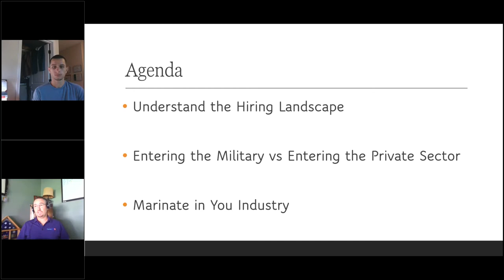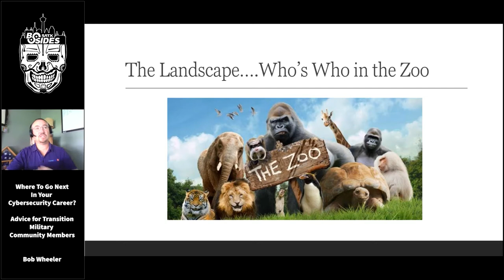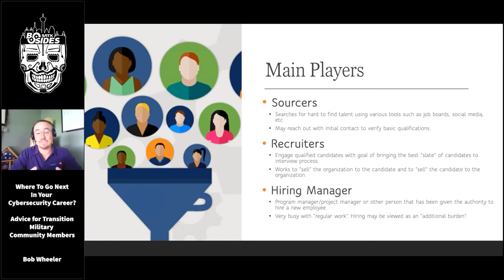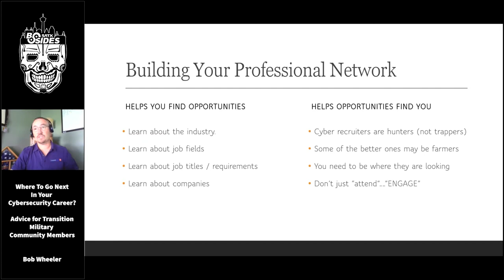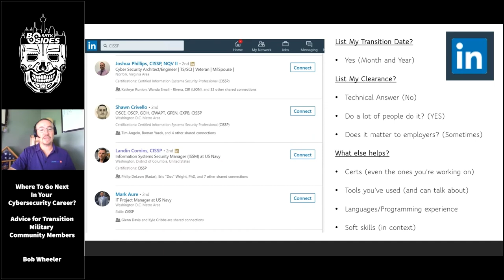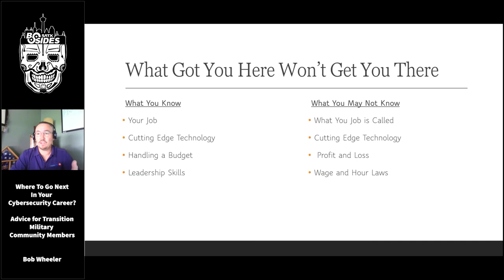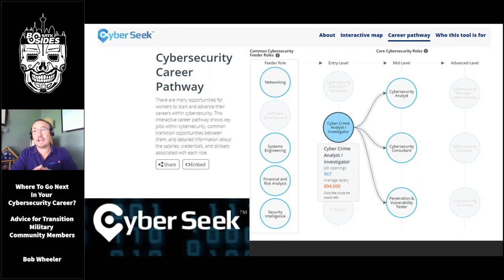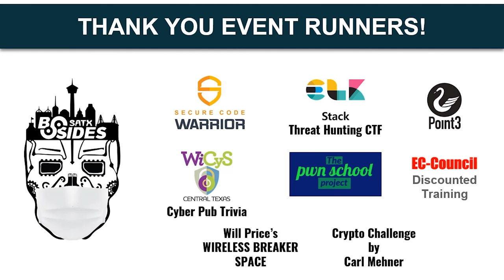Where to go next in your cybersecurity career? Advice for Transition Military Community Members.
Title: Where to go next in your cybersecurity career? Advice for Transition Military Community Members
Presenter: Bob Wheeler
Track: In The Thick Of It
Time: 0900

Abstract:
There’s no shortage of advice out there for transitioning veteran job seekers – unfortunately much of the advice tends to be cookie cutter tips focusing on the most basic of topics. This program will help transitioning veterans in the cyber security industry understand the hiring landscape, highlight the difference between the recruiters who put you in the service and ones working to help you land that first job as a civilian, as well as how to leverage job board and job fairs, including virtual events. We’ll even put some special emphasis on how to really build your professional network and manage a your transition from different geographical locations.

Speaker Bio:
After 20 years in the Navy with the last three serving as a recruiter, Bob has been a veteran hiring advocate providing presentations and newsletter content to several organizations around the country including Recruiting Daily. As an Account Manager, he assists employers developing their recruiting strategies for hiring security cleared talents.